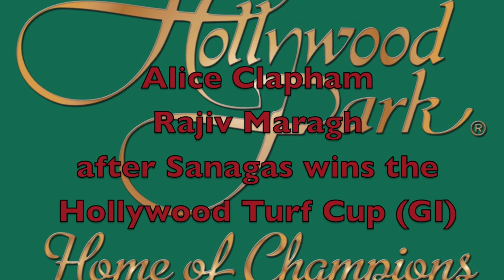Alice Clapham and Rajiv Maragh after Sanagas wins the Hollywood Turf Cup (GI)